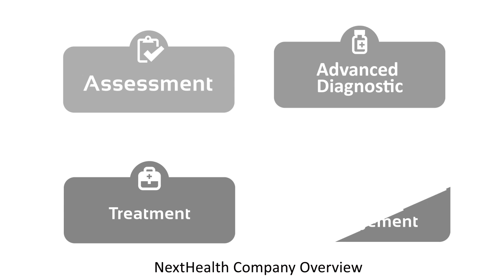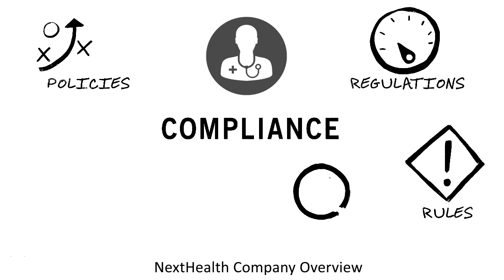Next Health Overview Master